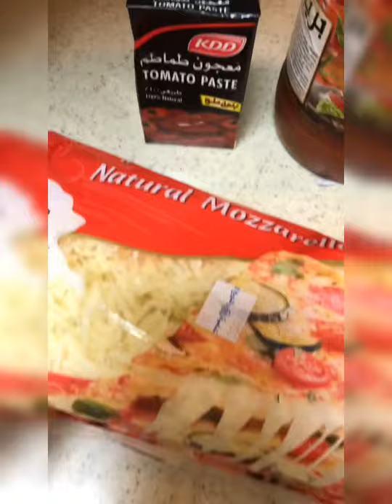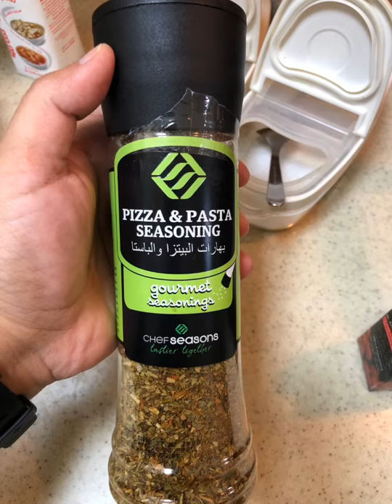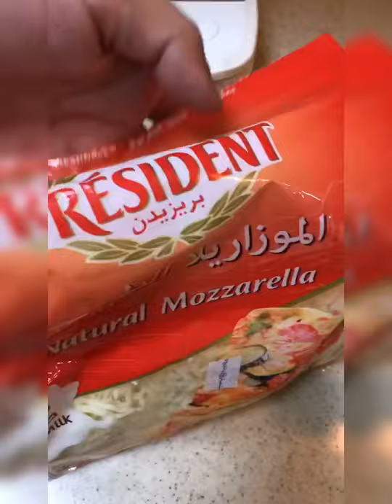باستا سريعه بالصلصه الورديه🦋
طريقه سهله وسريعه وراح تعجبكم باذن الله